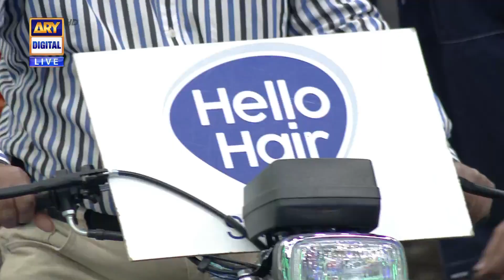Husband Wife Makeup Game Segment - Fahad Mustafa | Jeeto Pakistan